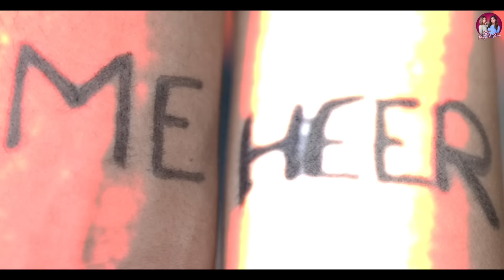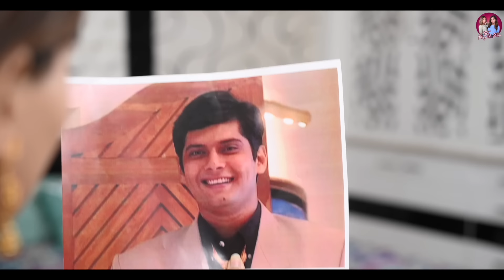Reality Vs Tv Serials | ft. Tena Jaiin | The Paayal Jain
We all have had Indian Tv serials as our guilty pleasures in our childhood..From Kokila Ben, Gopi Bahu, Ekta Kapoor, those Hair flips, rants, slaps it covers it all.. Kyunki Rasode kon tha? Enjoy and Spread the video with your family, friends. To Make you laugh even more ,watch bloopers in the end.

Concept By : Paayal Jain
Script By : Paayal Jain , Tena Jaiin
Direction By : Paayal Jain , Tena Jaiin , Akram Wasim
Screenplay By : Paayal Jain
Dop : Imran Khan
Editor : Akram Wasim
Camera Assistant : Sunny Singh
Thumbnail by : Vishal Rana